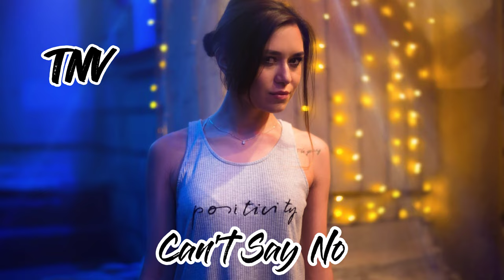Can't Say No - Music | No Copyright